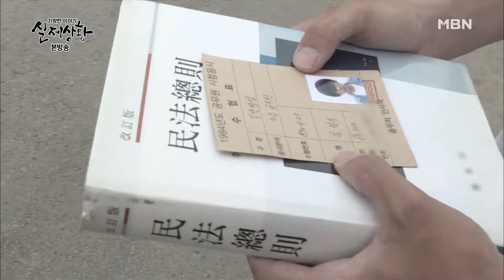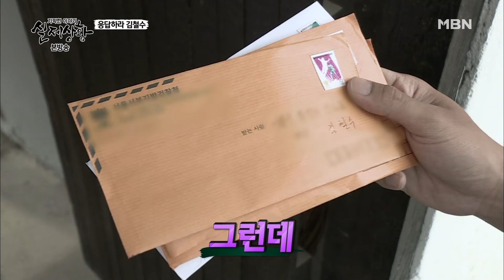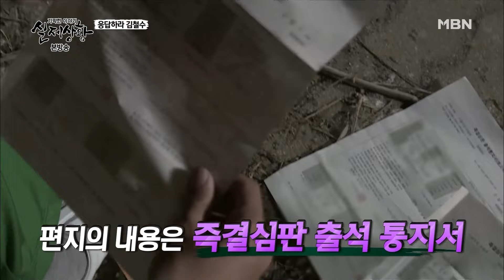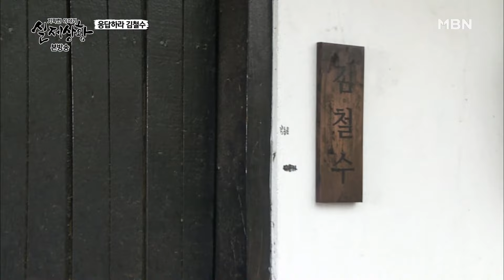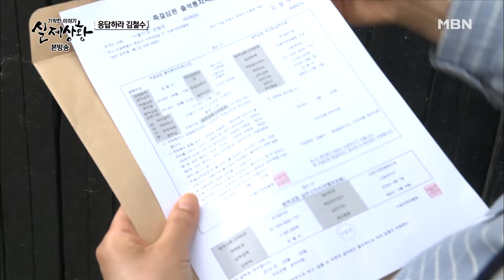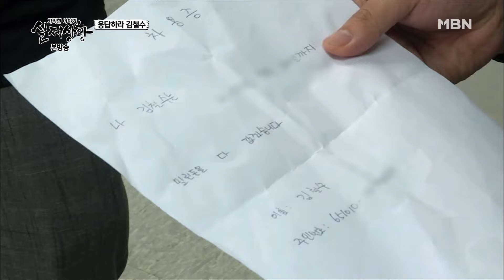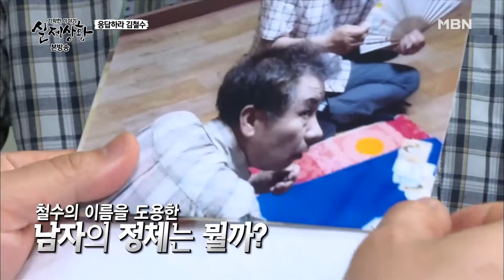[full영상] 시도때도 없이 남자를 체포해가는 경찰들과 당당하게 경찰을 따라가는 남자의 사연은?